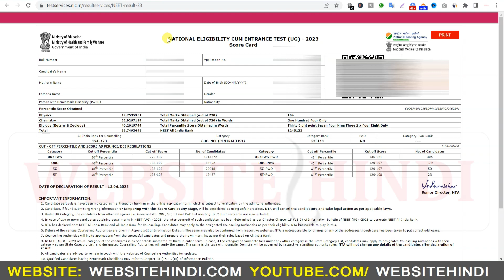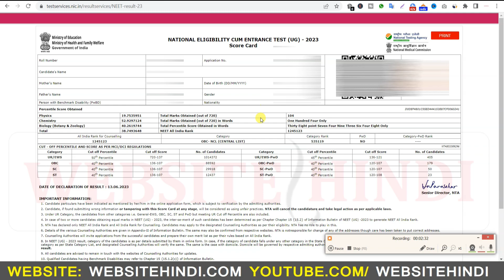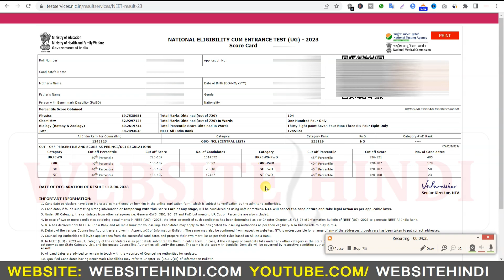Neet Ug Score Card 2023 Download | Neet Ug 2023 Results Print Out | Website Hindi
👉Your Query
Neet Ug Score Card 2023 Download
Neet Ug 2023 Results Print Out
Website Hindi